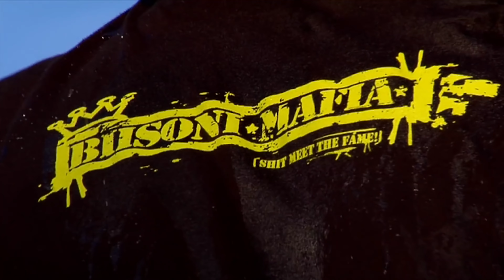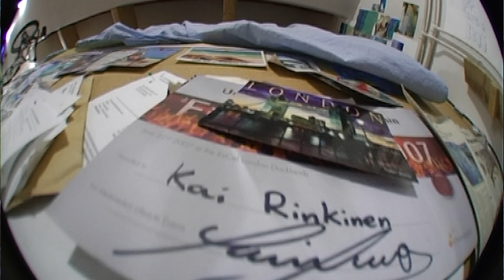Konkurssin Partaalla - Ei Ollut Rahaa Edes Ruokaan BMA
Kaupallisessa yhteistyössä UKKO.fi
Podcast linkki ilmestyy tänne kun saadaan se jakeluun!

Jokainen osaa jotain, josta joku on valmis maksamaan. Jos sinulla on intohimo
tai taito, voit työllistää itse itsesi ja laskuttaa työt UKKO.fi-palvelun kautta
ilman omaa yritystä.

- Kaitsu